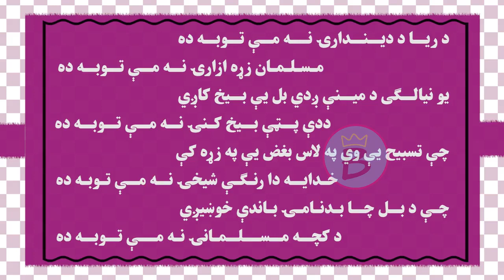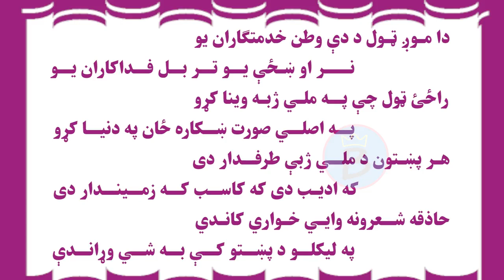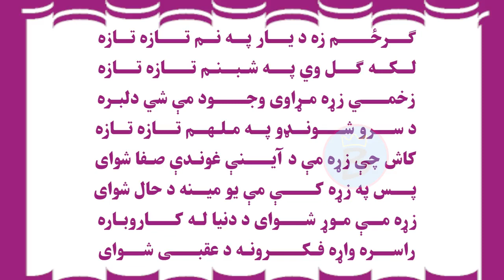پښتو ټولګی ۱۱ | لوست ۲۵ برخه ۲ | په پښتو ادب کې میرمنو برخه